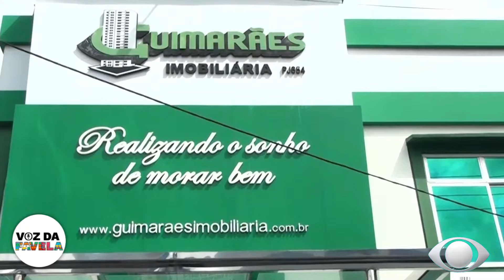Programa Voz da Favela sábado 12 10 2024 na Band produção TV LIS VÍDEO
TV LIS VÍDEO leva ate vocês tudo que acontece em Salvador Bahia e Sergipe atravez do Programa Voz da Favela sábado 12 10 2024 na Band, Apresentador Washington Sambadinha , Imagens Luciano Arcanjo , Repórter Will Oliveira, Suporte Tecnico Igor Santos